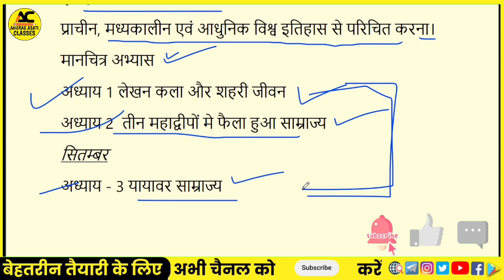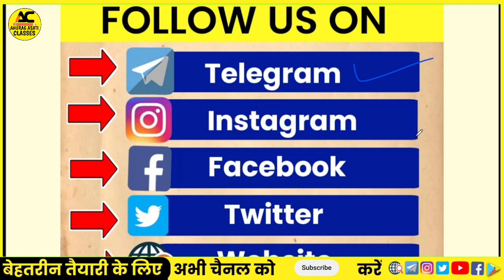Class 11th History Trimasik pariksha Syllabus 2023-24 Mp Board|11वी itihaas त्रैमासिक परीक्षा सिलेबस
Topic cover,

Class 11th History Trimasik pariksha syllabus 2023-24 Mp Board
Class 11th History trimasik pariksha syllabus 2023-24,
Class 11th trimasik pariksha syllabus 2023 Mp Board,
Trimasik pariksha syllabus 2023-24 Mp Board,
Trimasik pariksha m kya kya aayega Mp Board 2023-24,
Mp Board class 11th itihaas Trimasik pariksha syllabus 2023-24,
Mp Board class 11th trimasik pariksha syllabus,
Mp Board trimasik pariksha 2023-24,
Mp Board trimasik pariksha syllabus,
biology trimasik pariksha syllabus class 11th,
Class 11th History Trimasik pariksha syllabus Mp Board 2023-24,
Mp Board trimasik pariksha,
Trimasik pariksha syllabus 2023-24 Class 11th history
Mp Board class 11th itihaas trimasik pariksha important questions 2023-24,
Mp Board trimasik pariksha important questions 2023-24,
Mp Board trimasik paper 2023-24,
Trimasik pariksha Syllabus Class 11th,
Mp Board trimasik pariksha kab hogi 2023,
Mp Board trimasik pariksha exam date